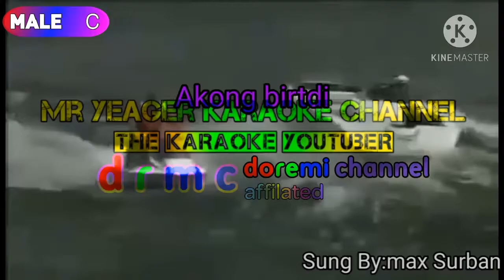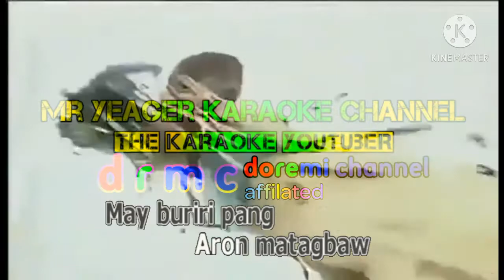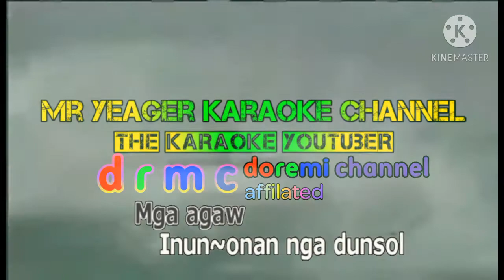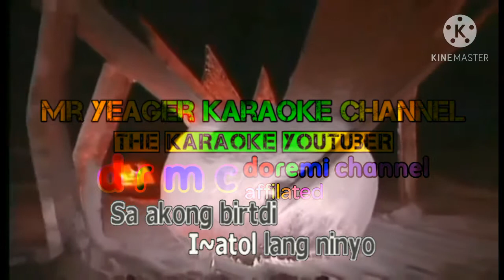akong birtdi - Max Surban